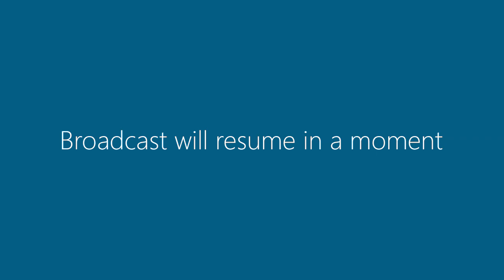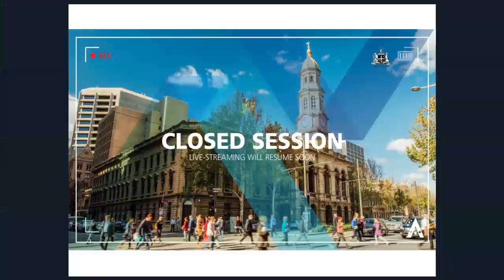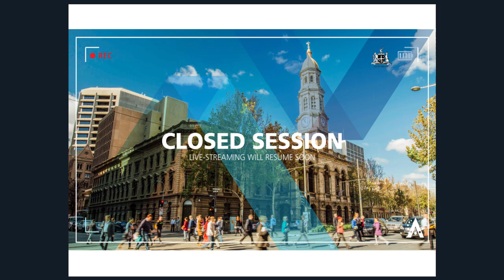26 February 2019 | Council Meeting